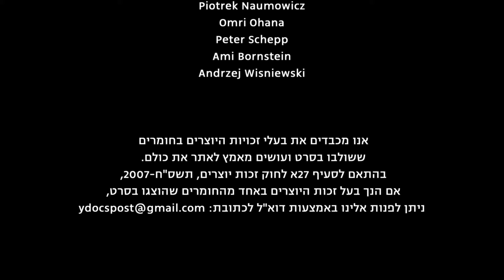"חוויתי שפיכה נשית ושערי שמיים נפתחו לי". עד העונג הבא | פרק 6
יעל וגבריאל הכירו במקדש טנטרי לחקירה מינית. יעל מספרת שהשפיכה הנשית, שחוותה בעידודו של גבריאל, גרמה לה להרגיש כאילו יד אלוהים נגעה בה. ביחד, הם מבקשים להעביר את הידע משנה החיים הזה הלאה. צפו בפרק השישי והאחרון של הסדרה התיעודית "עד העונג הבא" של ynet Original

בימוי ותסריט: לורי שטטמאור, תחקיר: לני שפיר, עריכת וידאו: איילת בק, צילום: עומר דאידה, צילום נוסף: שלום רופיאזן, סאונד: שרון לוזון, עורך ראשי: אבי זילברברג, עורכת משנה: דיקלה משעלי, מפיקה ראשית: גלית כהן, מנהלת הפקה: עתליה דיין, מפיקת פוסט: יעל אהרוני, מנהל טכני: עידן סטמקר, ע. עריכה: נתן שוסטרמן, רוי בלבירסקי.